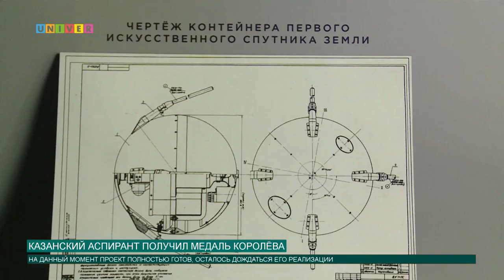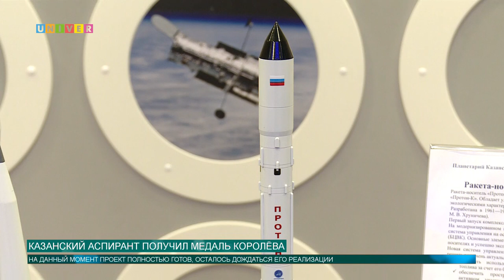КАЗАНСКИЙ АСПИРАНТ ПОЛУЧИЛ МЕДАЛЬ КОРОЛЁВА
В феврале 2020 года молодой учёный из Казани был награждён медалью имени Сергея Королёва. За какие заслуги вручают медаль и кто получил её в этот раз, более подробно расскажет Лев Диденко.